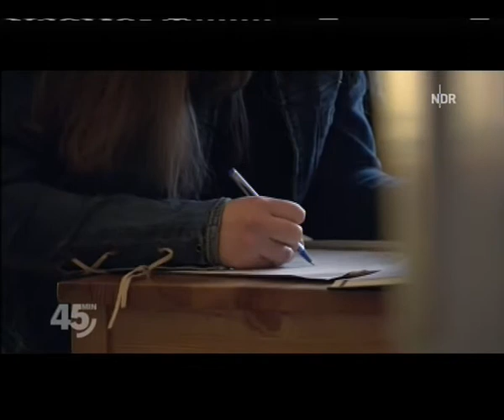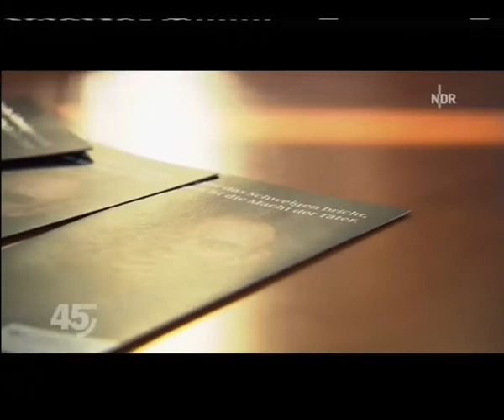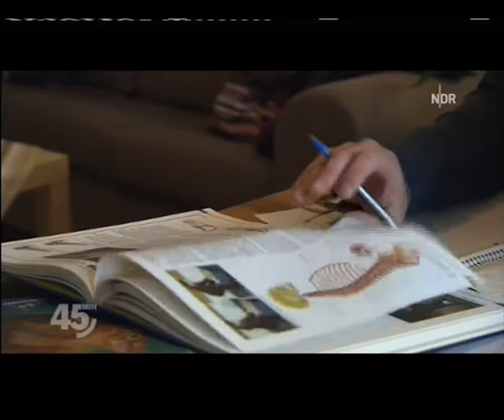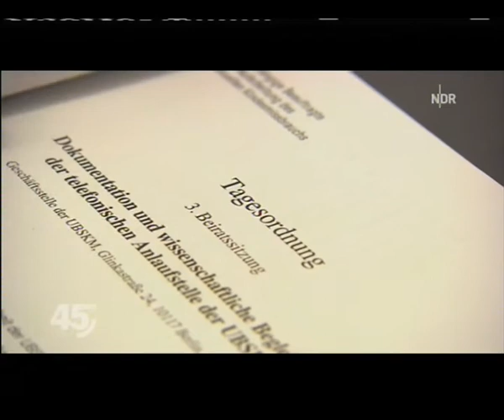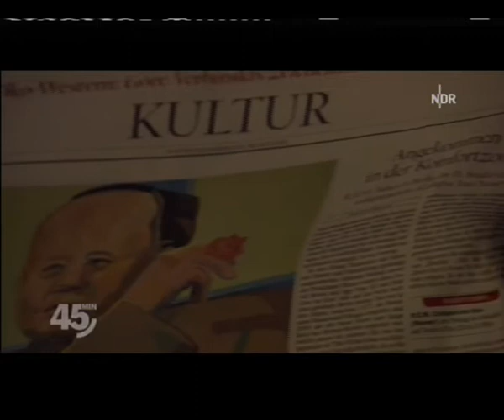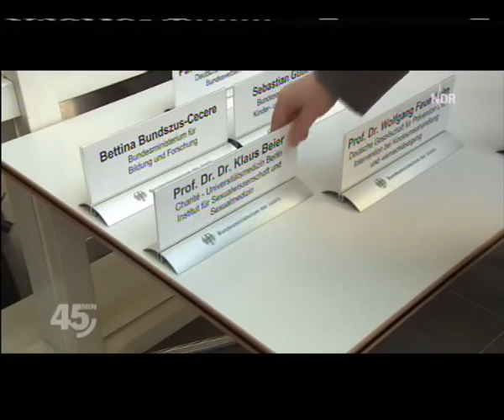01_Missbrauch-Kind.mp4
Der Beitrag deckt auf, wie in Deutschland Politik, Justiz und Gesundheitswesen beim Schutz von Kindern vor sexueller gewalt versagen. - Teil 1